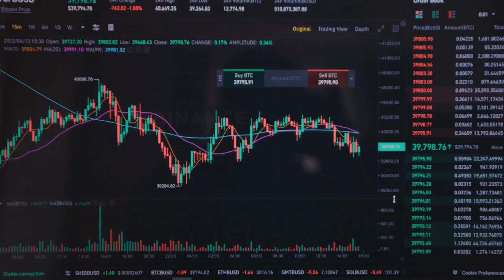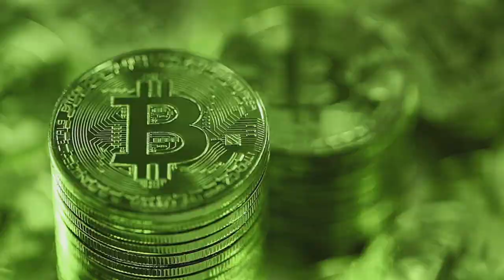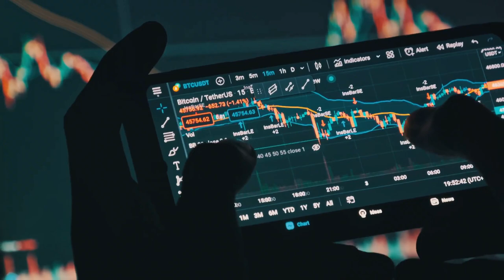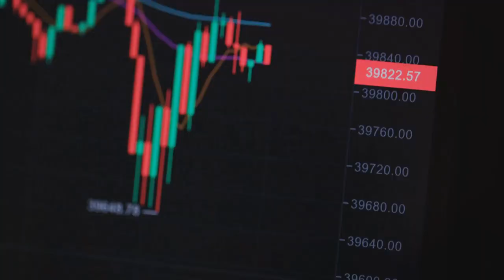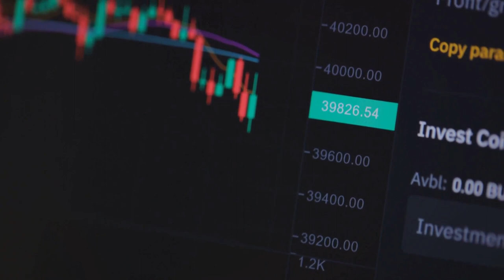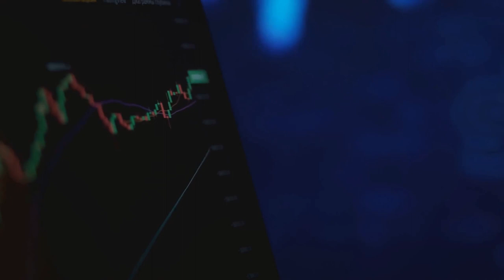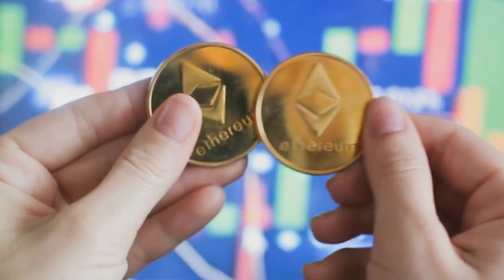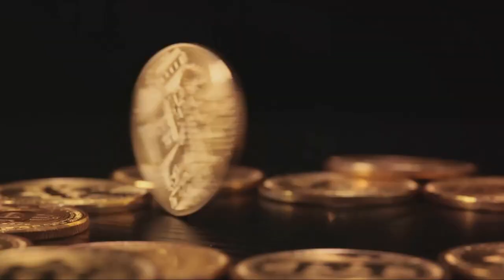Bitcoin ETF A Game Changer in Crypto World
crypto
🚀 Welcome to the Future of Finance! 🌐✨
Hey there, Crypto Enthusiasts! 👋🚀
In today's video, we dive deep into the revolutionary topic of Bitcoin ETFs and their groundbreaking impact on the crypto world. 📈💰
🔥 Key Takeaways from the Video:
1️⃣ Understanding Bitcoin ETFs: Discover what Bitcoin ETFs are and how they're reshaping the landscape of cryptocurrency investments.
2️⃣ Game-Changing Potential: Explore the game-changing potential of Bitcoin ETFs and how they're opening doors for both individual and institutional investors.
3️⃣ Market Insights: Gain valuable insights into the current market trends and how Bitcoin ETFs are influencing the prices and adoption of cryptocurrencies globally.
4️⃣ Investment Strategies: Learn about smart investment strategies tailored for the era of Bitcoin ETFs, helping you make informed decisions in this evolving market.
🌟 Why This Matters: Bitcoin ETFs aren't just a trend; they're a revolution. Whether you're a seasoned investor or just starting in the crypto world, understanding this concept is crucial for your financial journey.
Stay updated with the latest crypto news, expert analyses, and investment tips. 🛎️💡
Have thoughts, questions, or insights to share? Drop them in the comments below! Let's engage, learn, and profit together in this exciting crypto journey.
🚀💸Remember, the future of finance is now, and you're part of it! Let's make the most out of this crypto revolution. 💥